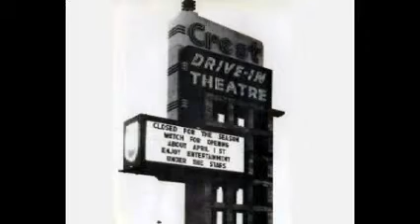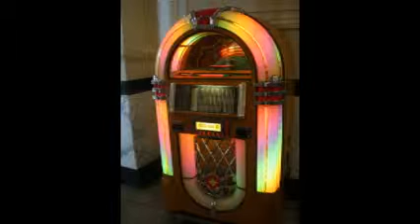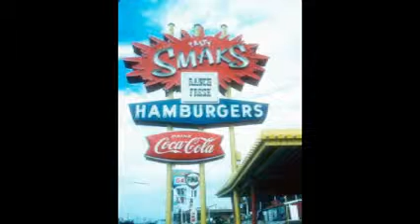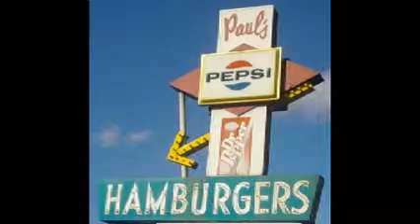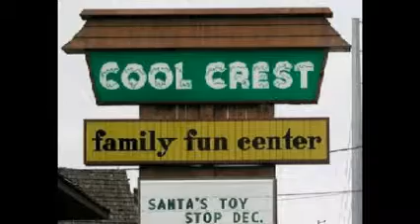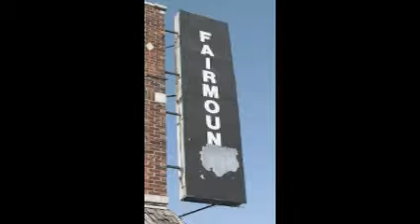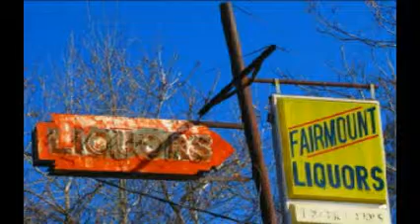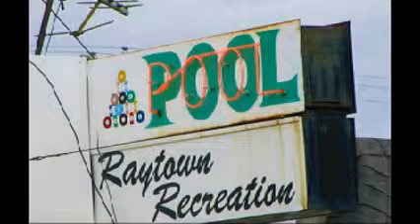Van Horn Friends - Cruisin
Driving Around Town